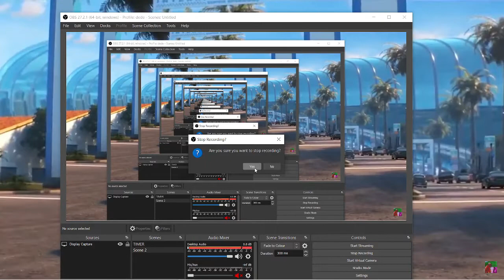CARS COFFIN DANCE